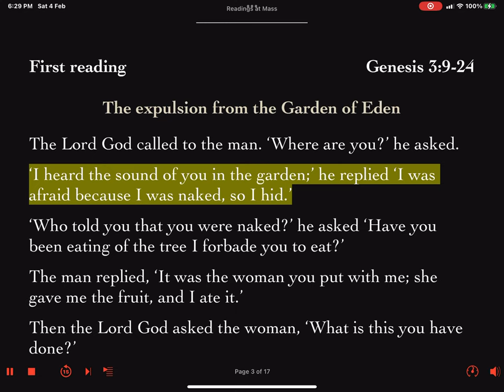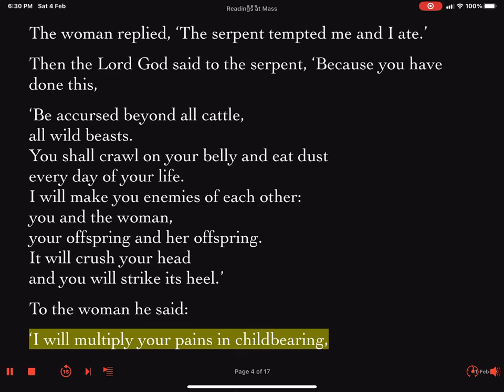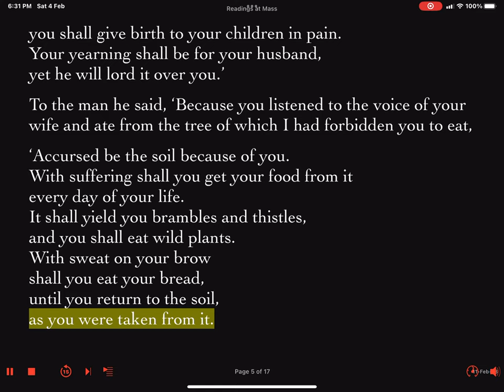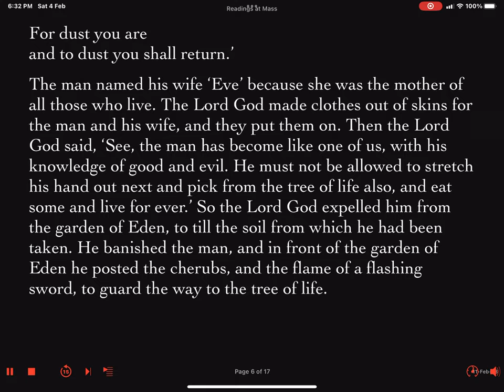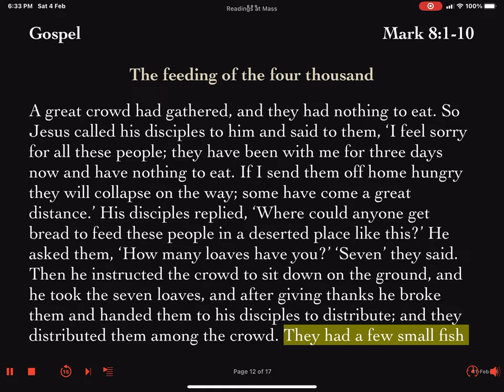Daily Reader's Prep First Reading & Gospel Saturday Week #5 Ordinary Time 11 February 2023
First Reading:
Gospel: